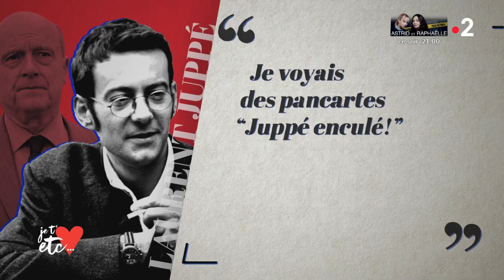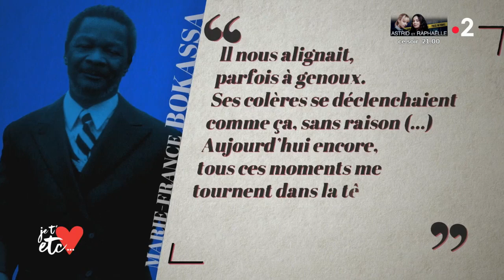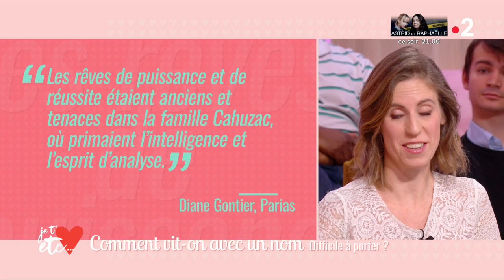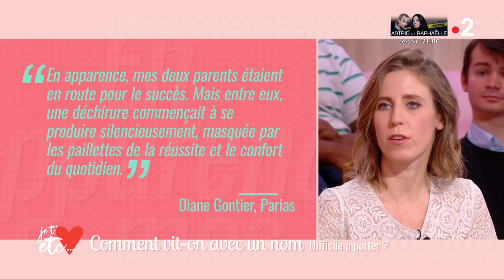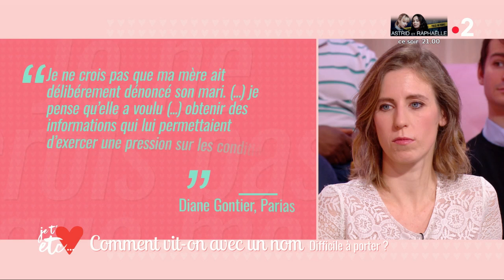Comment les enfants vivent avec la notoriété des parents ? - Je t’aime etc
Il n’est pas toujours facile pour un enfant de porter le nom d’une personnalité publique ?

Comment vivent-ils de cette célébrité ?